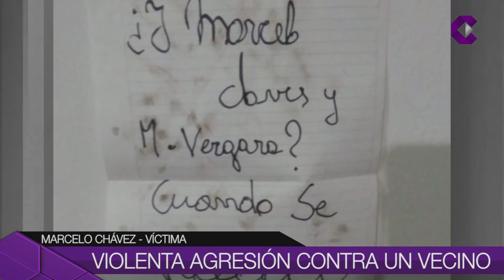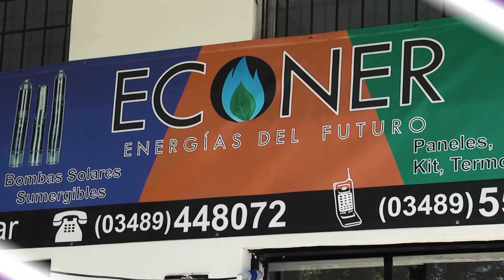2020: EL TOP TEN DE LAS NOTAS DE CAMPANATV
En este resumen, CampanaTV te muestra las notas que tuvieron más visualizaciones en este 2020. A pesar del año atravesado por el COVID-19, las más vistas fueron las relacionadas con abusos y denuncia por violencia. Mirá el video y no te pierdas lo más visto de este año.

Listado de notas más vistas en este 2020.